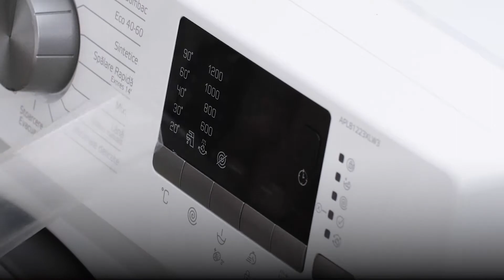Cum evit deplasarea excesiva a masinii de spalat rufe? | 2022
Afla din acest video cum sa eviti deplasarea excesiva a masinii de spalat rufe Arctic.